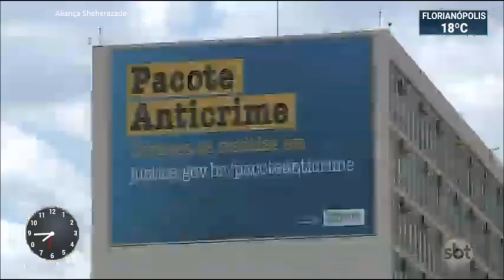SBT Brasil- 03 de Outubro de 2019 - Melhores momentos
Confira os melhores momentos do SBT Brasil desta quinta feira, 03 de Outubro de 2019, com Carlos Nascimento e Rachel Sheherazade.